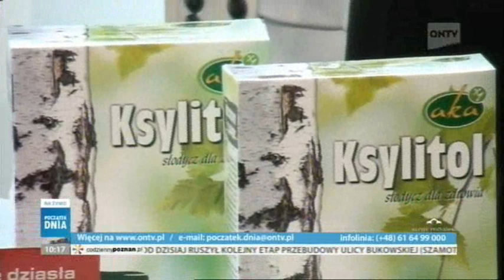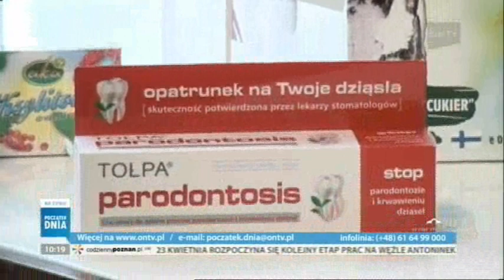23.04.2012 poranek ontv, Agnieszka Biernat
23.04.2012 poranek ontv, Agnieszka Biernat